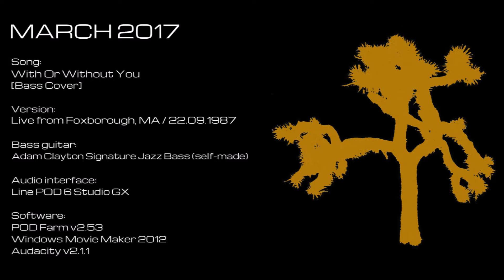U2 - With Or Without You [Bass Cover] (JT30 Project)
U2’s fifth album called The Joshua Tree was released  in 1987. This record made U2 global megastars and one of the greatest rock band of the world. The band will celebrate the 30 year anniversary of the album with a special tour in North America and Europe in 2017. I myself  also would like to pay tribute to this wonderful album with this cover project of The Joshua Tree. I will release one song cover every month. I will use a new audiovisual technique and enhanced bass for the recording. Follow me through the year and let’s enjoy the songs of The Joshua Tree.

"With or Without You" is a song by the Irish rock band U2. It is the third track from their fifth studio album, The Joshua Tree (1987), and was released as the album's lead single on 16 March 1987. The song was the group's most successful single at the time, becoming their first number-one hit in both the United States and Canada by topping the Billboard Hot 100 for three weeks and the RPM national singles chart for one week, with a further three weeks at number two.

"With or Without You" features sustained guitar parts played by guitarist the Edge with a prototype of the Infinite Guitar, along with vocals by lead singer Bono and a bassline by bassist Adam Clayton. The song originated from a demo recorded in late 1985 that the group continued to work on throughout The Joshua Tree sessions. Ostensibly a troubled love song, the track's lyrics were inspired by Bono's conflicting feelings about the lives he led as a musician and domestic man.

Critics praised the song upon its release. It is frequently performed on the band's tours, and it has appeared on many of their compilation albums and concert films. "With or Without You" is U2's second most frequently covered song.[2] In 2010, Rolling Stone magazine placed the song at number 132 on their list of "The 500 Greatest Songs of All Time".

U2 - With Or Without You / Live from Foxborough, MA, 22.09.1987 [Bass Cover]

Original song is written by U2 from the album "The Joshua Tree" (Islands Records, 1987)

Technical details/Hardwares:
- Bass guitar: Adam Clayton Signature Bass Guitar (Self-Made in 2011)
- Amplifier/Soundcard: Line6 POD Studio GX
- Hardware (PC): Dell Inspiron 5547

Bass tunning: Eb - Ab - Db - Gb

Softwares:
- Sound effects: POD Farm v2.59
- Sound recording: Audacity v2.1.2
- Sound mixing: Audacity v2.1.2
- Greenscreen editing: Sony Vegas Pro v12.0
- Editing complete video: Windows Movie Maker 2012